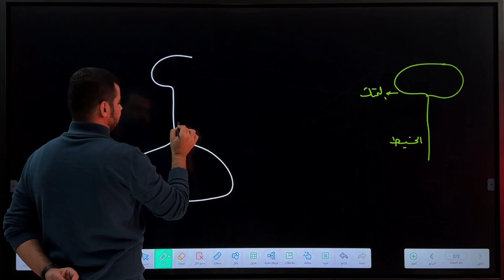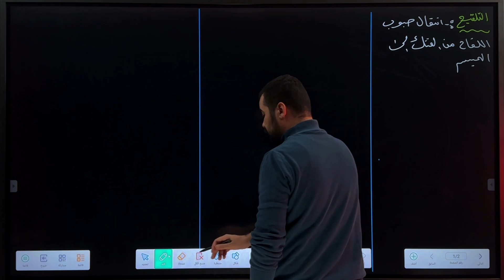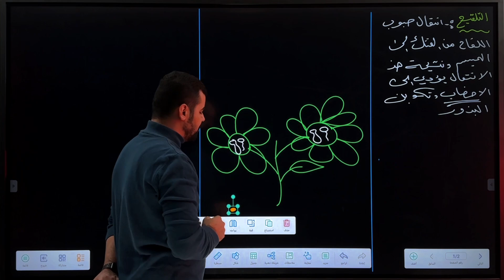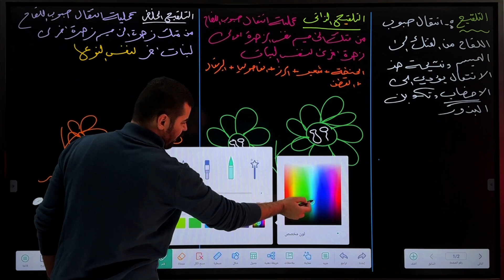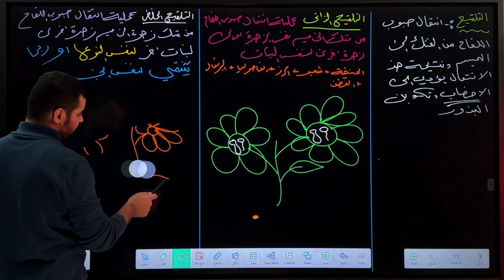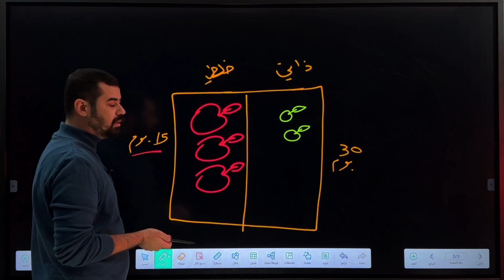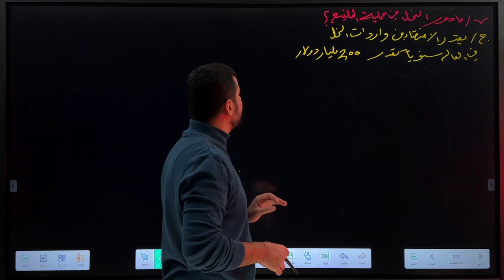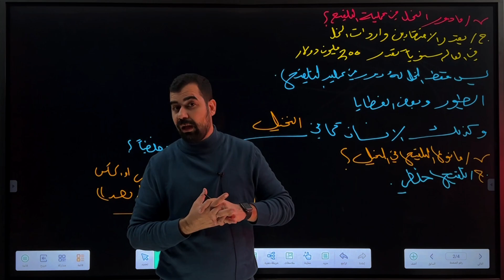احياء السادس العلمي | الفصل الثالث التكاثر | المحاضرة 13 | التلقيح